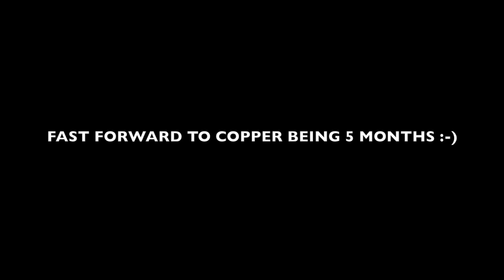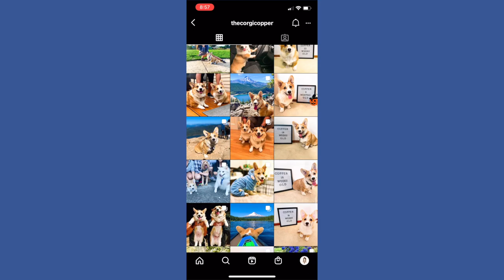WHAT'S IT LIKE TO GET A CORGI PUPPY!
I got a puppy!! His name is Copper and he is a Pembroke Welsh Corgi. Brandon and I got him in June 2020, and we wanted to share Copper's growth the first 3 months we had him!

Follow him on Instagram @TheCorgiCopper

-SOCIAL MEDIA-
Instagram & Twitter: @michellephambam